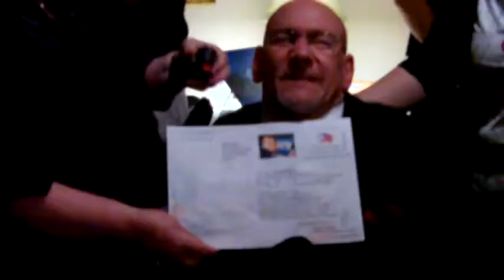apoyando la cultura? me dan risa estos dos.